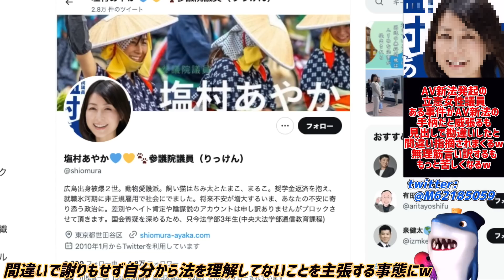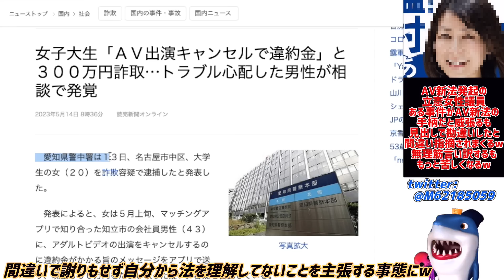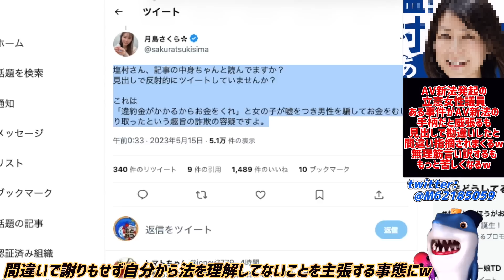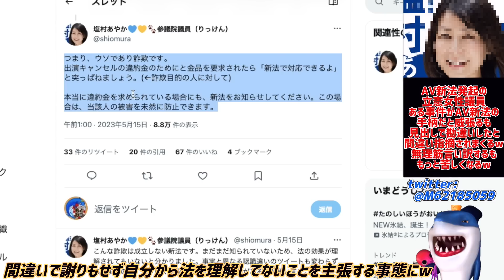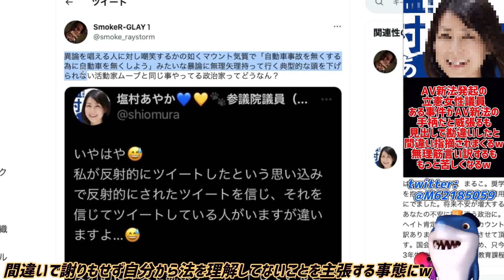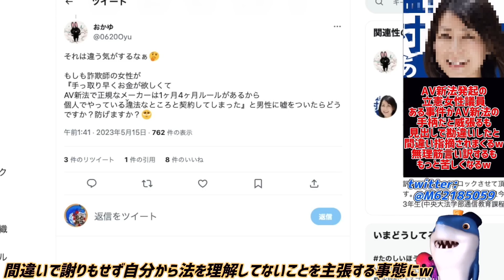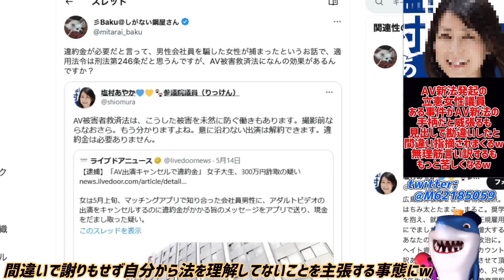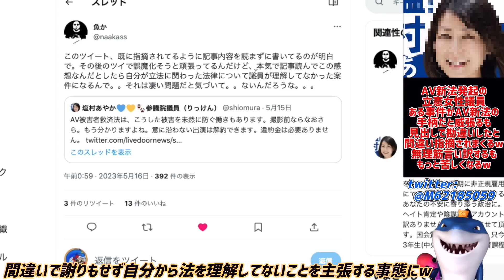【AV新法発起議員】 AV新法の手柄にしたく記事を引用するも内容の間違いを指摘されて言い訳!!しかし言い訳してもさらに墓穴を掘る事態がヤバすぎるw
こういう人がAV新法進めてるんだよな😭

参考リンク